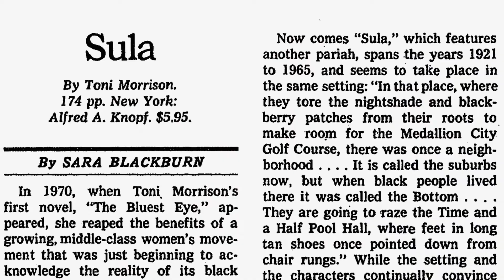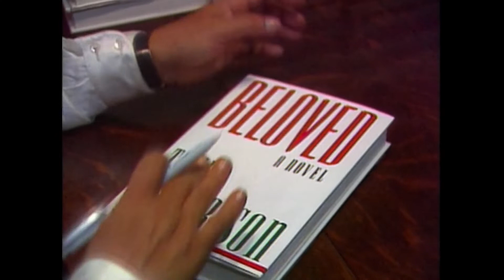TONI MORRISON: THE PIECES I AM Trailer [HD] Mongrel Media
An intimate, comprehensive portrait of the life and works of legendary storyteller and Nobel Prize winner Toni Morrison.